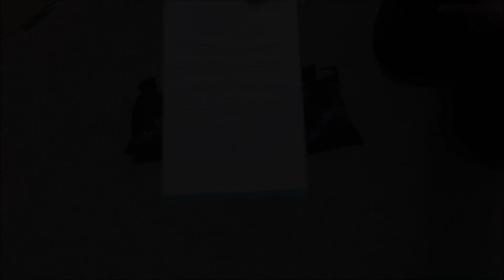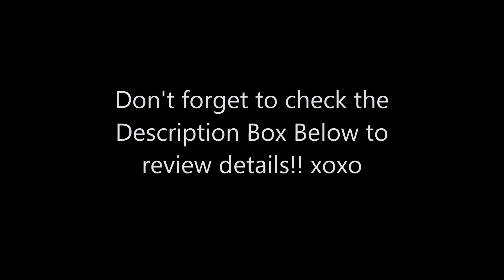UNBOXING MAYVENN HAIR EXTENSIONS + (CLOSED) GIVEAWAY!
Hey Peeps!!

In this video I'll be Unboxing some hair I purchased from Mayvenn.com. I know this hair is very popular, and it’s been on my “to review” list for some time. Please forgive me for taking SO Long! Lol. I hope this will be helpful to you all!!

xoxo,
Sherr

Hair Stats:
Name: Brazilian Loose Wave
Length: 16", 16”, 18”
Color: Natural
Density: Medium-Low

-I am giving away THREE (3) Bundles of Mayvenn Virgin Hair Extensions. ANY HAIR of your choice, and ANY LENGTH of your choice!

-Giveaway will start today (Monday, January 18) and end Sunday January 31) at 11pm EST!

-ONE winner will be randomly selected

-YES this IS going to be international! :D

-In order to see if you’ve won, you MUST check my Instagram page! I will announce the winner there. The winner will have 3 days to DM me, but after 3 days I'll select another winner.

2) Thumbs up this video
3) Like me on Facebook OR
5)Comment "Enter Me" and let me know your Facebook name AND Instagram name. Also, which products you would like to see in giveaways in the near future
6)

I will choose the winner by random via random.org
Winner has 3 days to respond to my message - If no response I will re-draw the winner.
Please allow up to 10 days for me to ship your package! I will send you a message with a photo of the receipt and tracking number, to show proof I have shipped it!

❤️FAQS❤️
Where do I live? - Northwestern Pennsylvania
Who Am I Married to? - I’ve been married to Nico for 9 years
How many kids do I have? - (2); Paige is our 9 year-old and we also have Nicolas, who is autistic, age 7

I am Sherille or Sherr for short, from Pennsylvania. I have been married for 9 years but went through a lengthy separation. We are ok now, working on self and marriage restoration. I first started YouTube, back in 2011, sharing what I know about hair tips and tricks. That part of my life has matured into something greater. I almost lost my marriage but allowed the Lord to restore me. So here I am…5 years later, desiring to share ALL that I have gone through, and what life has taught me. So, on my channel, you will find motivational videos, real discussions about relationships, and dating tips. If you're new, be sure to say hi in the comments! God Bless.